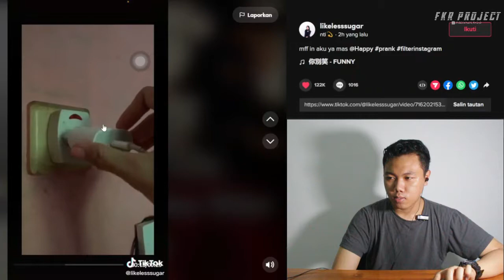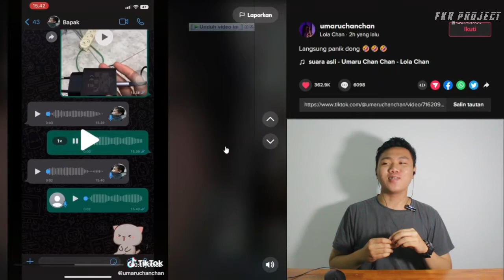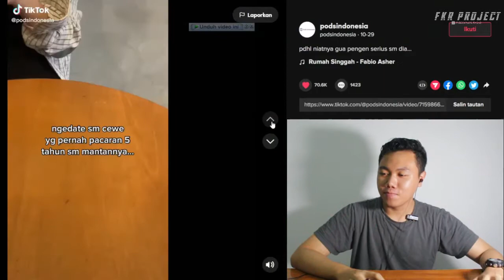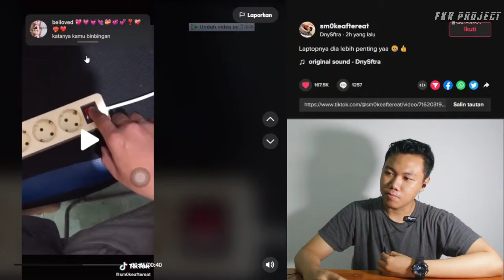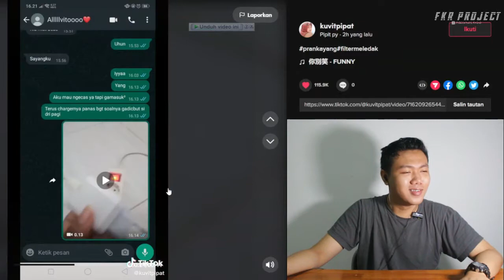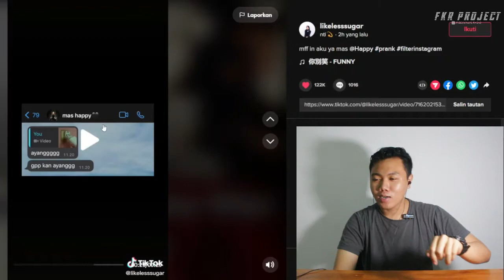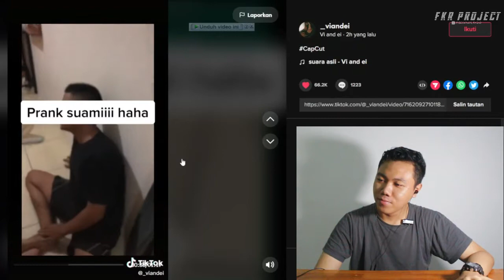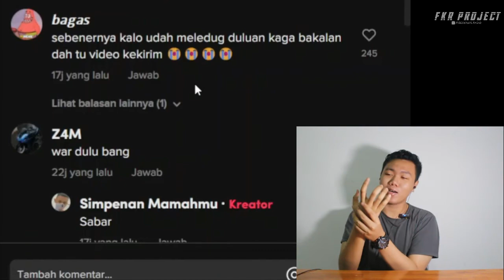PRANK FILTER MELEDAK❗❗ KE KE PACAR AUTO LANGSUNG DI SAMPERIN HAHAHA..... I FKR PROJECT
Thankyou ❤️
Upload
Senin - Minggu
Hastag
prank ayang,
prank ayang minta jatah,
prank ayang sampe nangis,
prank ayang pake sosis,
prank ayang bangunin pake sosis,
prank ayang minta putus,
prank ayang pake lagu,
prank ayang manja,
prank ayang cemburu,
prank ayang ojol link,
prank ayang putus,
prank ayang adam,
prank ayang sakit,
prank ayang sakit perut,
prank ayang sampe nangis di wa,
prank ayang sampe ngambek,
prank ayang sampe nangis ff,
prank ayang salah panggil nama,
prank ayang sampe nangis di mobil,
prank ayang sampai nangis di wa,
prank ayang aku capek,
prank ajak ayang,
preset prank adu ayam,
prank ayang ngomong alay,
prank ngomong alay ke ayank,
alamsyah tv prank muntah darah ke ayank,
prank yang bikin nangis,
prank yang bikin orang merasa bersalah,
prank ayang beli sutra,
prank yang bikin baper,
prank yang bikin cemburu,
prank yang bikin ngakak,
prank yang baru,
prank yang belum sunat,
prank ayang bocor,
prank yang baper,
prank ayang pake baju haram,
prank ayang pake bahasa sunda,
prank bentak ayang sampe nangis,
prank ayang pake baju dinas,
prank bikin yang nangis,
prank ayang pake bahasa jawa,
prank training bareng ayang,
prank ayang tidur bareng,
prank ayang cuekin,
prank ayang chat,
prank ayang cium,
prank ayang cantik,
prank ayang capek,
prank call ayang,
prank cuekin ayang sampai nangis,
prank cium sayang,
prank ayang lewat chat,
prank ayang minta cipok,
cara prank ayang di wa,
cara nge-prank ayang,
prank chat sayang,
cbn prank ayang,
prank cuekin ayang,
prank cium ayang,
cara nonton video ayang prank ojol,
cara nonton ayang prank ojol,
prank ayang di wa,
prank ayang di mobil,
prank ayang di ff,
prank ayang desah,
prank ayang dapa,
prank yang di mobil,
prank yang dilakukan baim wong,
prank yang di wa,
prank diemin ayang,
prank dudukin ayang,
di prank ayang,
ayang prank ojol link download mediafıre,
prank duduk di paha ayang,
prank minum amer depan ayang,
prank ngerokok depan ayang,
prank emote yang belum rilis,
prank ayang ff,
film prank ayang,
prank ngomong alay ke ayank ff,
ff prank ayang,
link mediafıre viral ayang prank ojol full,
prank manggil sayang ke pacar orang ff,
prank yang gagal di indonesia,
prank ayang gendong,
prank godain ayah,
prank gangguin orang tidur,
prank gendong ayang,
prank ayang hamil,
prank hantu yang lucu,
prank hantu yang seram,
prank hantu yang paling lucu,
prank hantu yang gagal,
prank hantu yang paling seram,
prank hantu yang ada lagunya,
prank hantu yang lagi pacaran,
prank hantu yang asli muncul,
prank hari yang aneh,
prank habiskan makanan yang,
prank vc sama yang hamil,
prank hot ayang,
prank isap jempol ayang,
prank ikuti omongan orang,
prank manggil sayang istri,
prank jual ayah ke om om,
prank jual ayank,
prank ayang minta jatah di wa,
prank ayang jatuh dari motor,
prank jutek ke ayank nyo,
prank jutek ke ayank,
prank pisang jumbo depan ayang,
prank ayang kecelakaan,
prank ayang ke ovo,
prank ayang ke singapore,
prank ayang ketiduran,
prank ayang korea,
prank ketemu ayang,
prank kentutin ayang,
prank yang keterlaluan,
prank ayam kfc,
prank ayam kena pukul dengan rahim,
konten prank ayang,
prank sakit ke ayank,
prank pingsan ke ayank,
prank sakit perut ke ayank,
prank sosis ke ayank,
prank muntah darah ke ayank,
prank manggil nama ke ayank,
prank hamil ke ayank,
prank ayang lita,
prank yang lucu,
prank yang lagi viral,
prank yang lagi pacaran,
prank yang lucu banget,
prank yang lagi pacaran pake lagu,
prank yang lucu sekali,
prank yang lagi tidur,
prank yang lagi sakit,
prank lagu yang terdalam,
link prank ojol ayang terbaru mediafıre,
link video viral ayang prank ojol part 1,
link prank ojol ayang part 2,
link prank ojol ayang part 3,
link prank ojol ayang part 1,
link prank ojol cn ayang,
link prank ojol ayang beb,
link nonton ayang prank ojol,
prank ayang minta pangku,
prank ayang mabok,
prank ayang minta tt,
prank ayang mabuk,
prank ayang manggil nama,
link mediafıre viral ayang prank ojol,
prank marahin ayang,